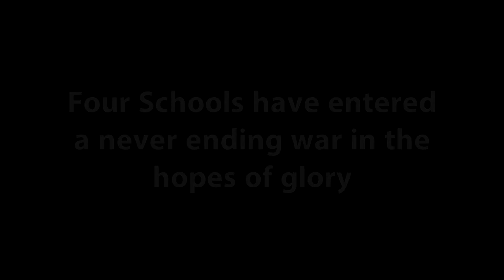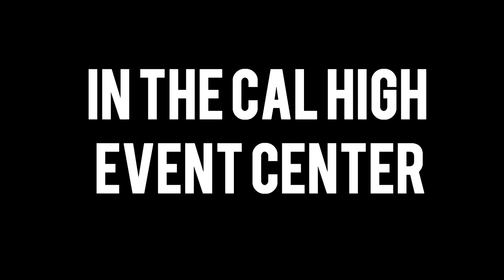District Dodgeball 2016 Trailer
District Dodgeball Tournament will be on March 29 in the Cal High Event center from 7:00 - 8:30 P.M. Representing teams from Cal High, Dougherty Valley, San Ramon Valley and Monte Vista will all compete in order to win their names on the District Trophy.